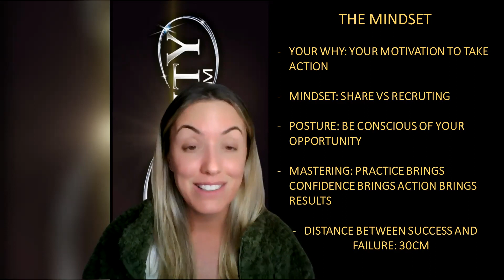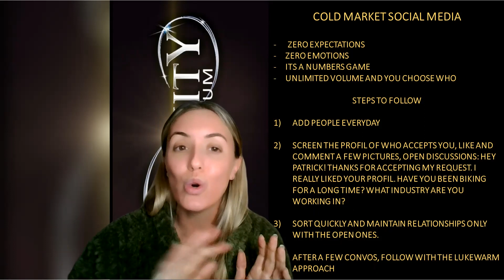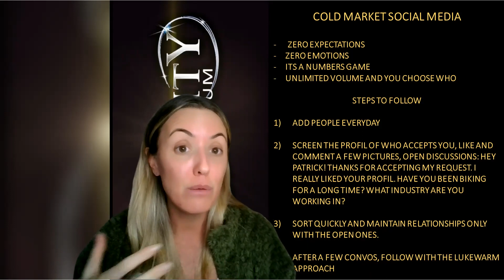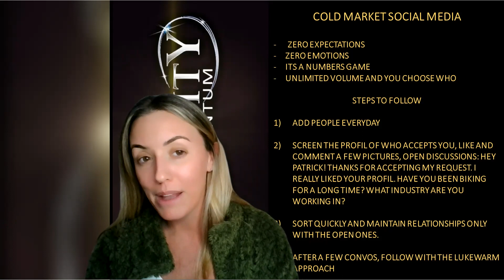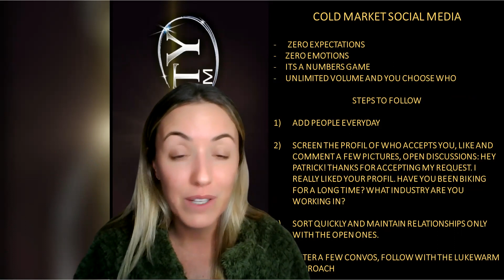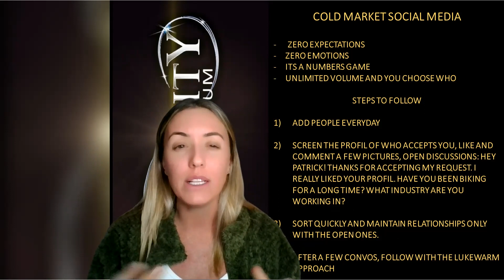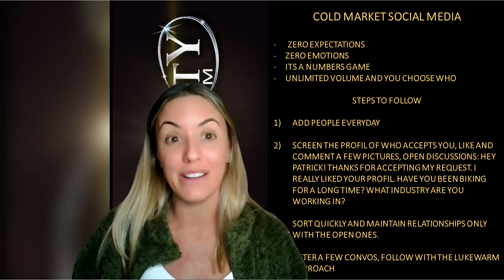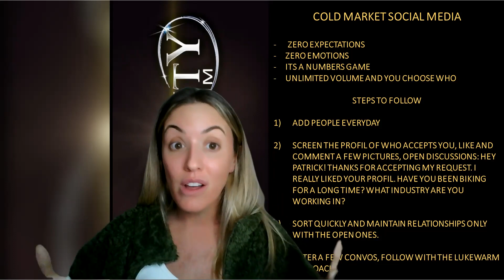HOW TO INVITE EFFECTIVELY